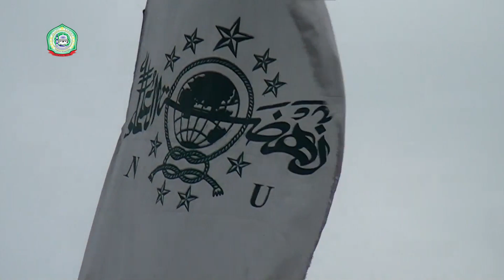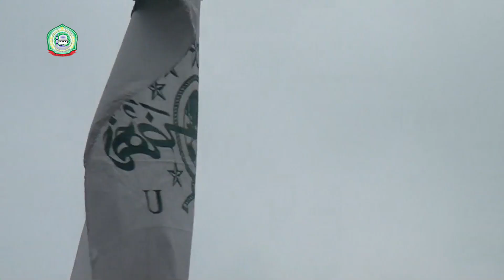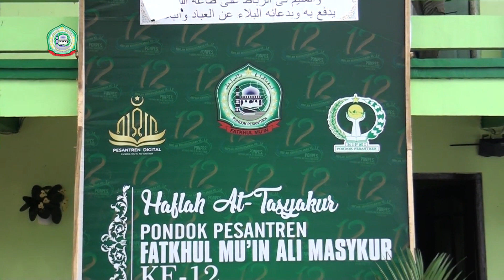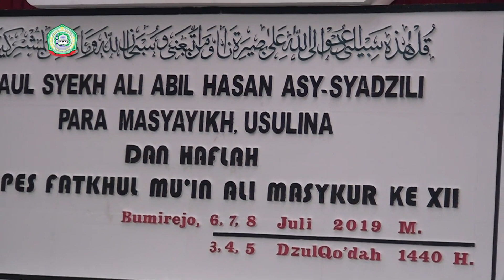TAUSIYAH [KH MARZUKI MUSTAMAR] bumirejo mojotengah wonosobo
ACARA KHATAMAN KE 12 PONDOK PESANTREN FATKHUL MU'IN ALI MASYKUR BUMEN MOJOTENGAH WONOSOBO KE 12
 Vivi multimedia
Kalibeber
Mojotengah
Wonosobo
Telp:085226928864